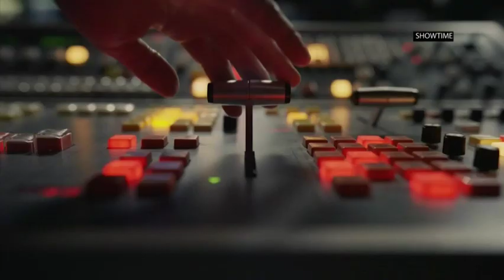Naomi Watts: Gretchen Carlson’s story inspiring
Actress Naomi Watts said former Fox News host Gretchen Carlson's story of pushing back against media executive Roger Ailes, detailed in Showtime limited series “The Loudest Voice,” was inspiring. (June 26)